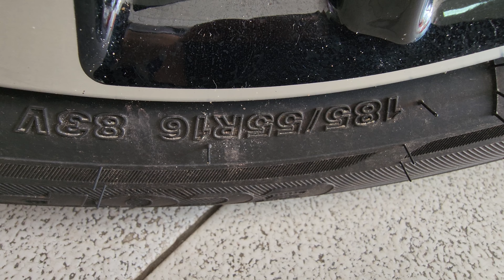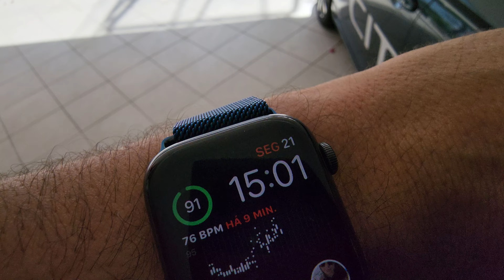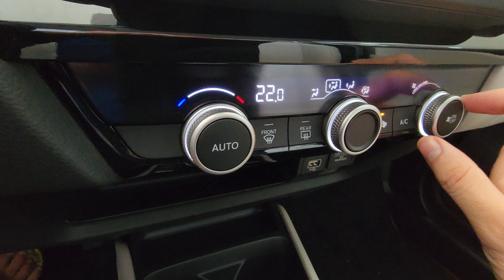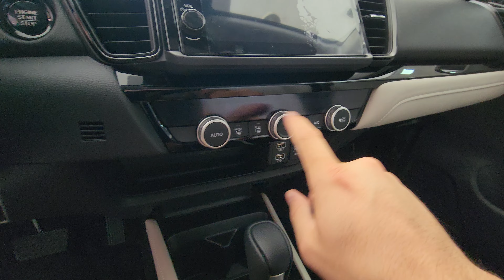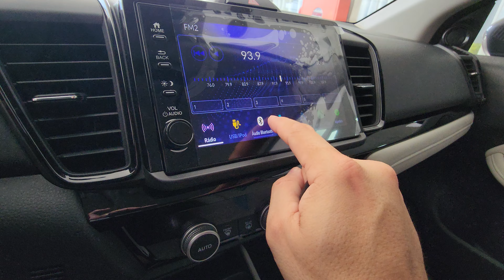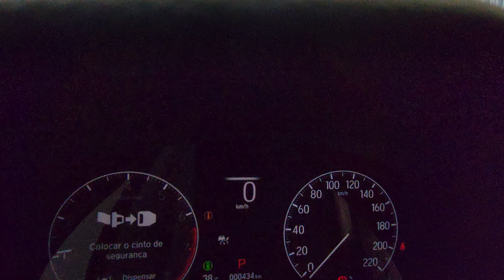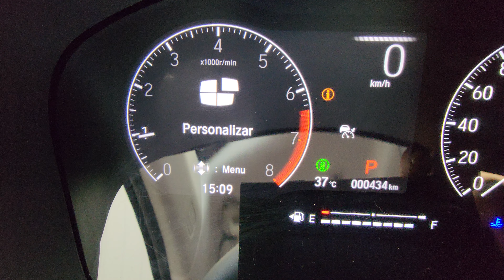VAMOS CONHECER O HONDA CITY